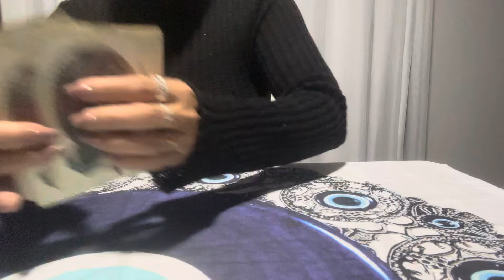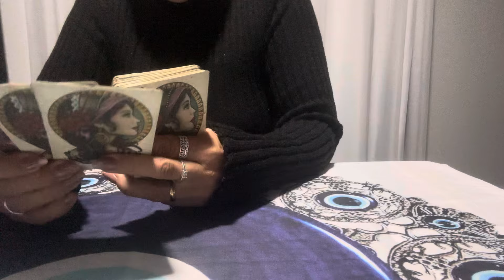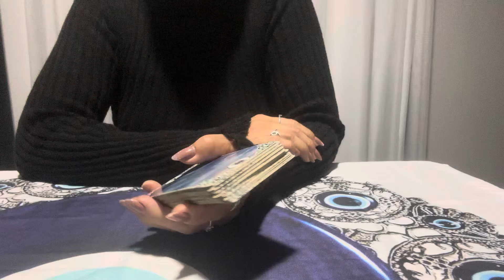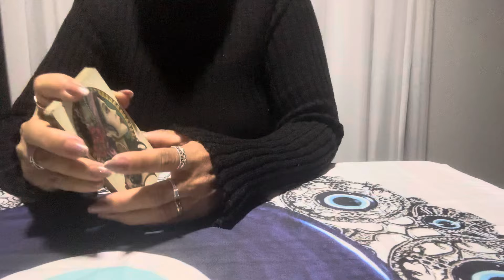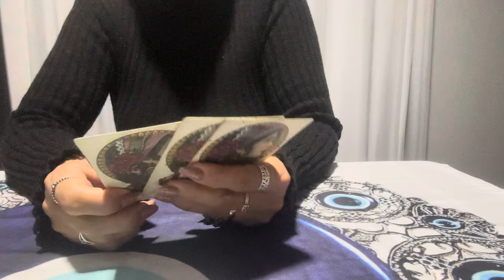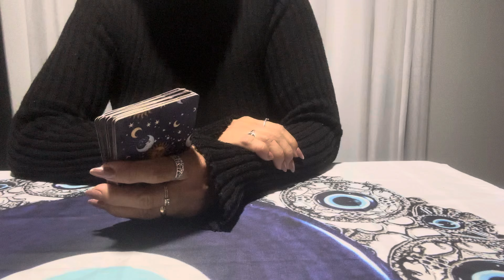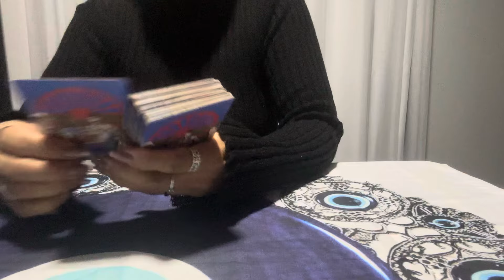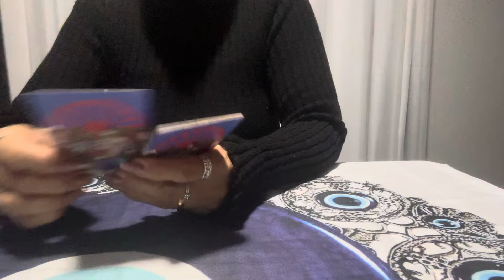ÁRIES ♈️ 🧿24/09/2024 - ALGUÉM COMPROMETIDO VAI TE FAZER UMA PROPOSTA...